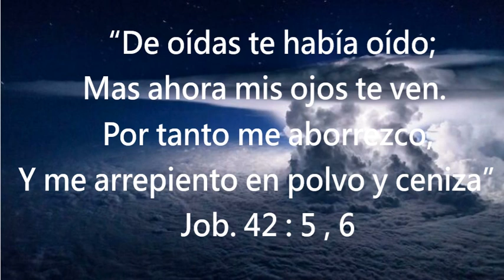SANTIDAD Y HUMILDAD INSEPARABLES. 26 de enero 2023.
Un saludo afectuoso a cada uno de ustedes, deseándoles bendiciones. Leo de Job capítulo 42 versículos 5 y 6, dice “De oídas te había oído; Mas ahora mis ojos te ven. Por tanto me aborrezco, Y me arrepiento en polvo y ceniza”
La verdadera santidad y humildad son inseparables. Mientras más cerca esté el alma de Dios, más completamente se humillará y someterá. Hay diversos hombres en la Escritura que llegaron a expresar la insignificancia de la humanidad, ante la terrible majestad del Creador. Cuando Job oyó la voz del Señor desde el torbellino, exclamó: “Me aborrezco, y me arrepiento en polvo y ceniza”. Lo mismo expresó el profeta Isaías cuando vio la gloria del Señor, y oyó a los querubines que clamaban: “Santo, Santo, Santo, YAHWEH de los ejércitos”, exclamó: “¡Ay de mí! que soy muerto” Daniel el gran profeta, del cual no se menciona un defecto en su vida espiritual, cuando fue visitado por el mensajero celestial, dijo: “Mi fuerza se cambió en desfallecimiento” Pablo, el extraordinario rabino convertido que fue llamado a ser el apóstol de los gentiles, después de haber sido arrebatado al tercer cielo y haber oído cosas que no es lícito que diga el hombre, habla de sí como el menor “que el más pequeño de todos los santos”
El amado Juan que llegó a reclinar su cabeza muchas veces en el regazo del Amoroso Salvador, durante su ministerio terrenal, y que gozaba de una confianza y cercanía con el dulce Señor. Al contemplar su majestuosa gloria, cayó como muerto ante él como deshecho de por su indescriptible gloria. Mientras más íntima y continuamente contemplemos a nuestro Salvador, menos procuraremos aprobarnos a nosotros mismos. El que capta un destello del incomparable amor del Señor, cuenta todas las otras cosas como pérdida, y considera al Señor como el principal entre diez mil. Cuando los serafines y querubines contemplan al Señor, cubren su rostro con sus alas. No despliegan su perfección y belleza en la presencia de la gloria de su Señor.
¡Cuán impropio es, pues, que los hombres se exalten a sí mismos! Más bien que se vistan de humildad, cesen toda lucha por supremacía y aprendan lo que significa ser mansos y humildes de corazón. El que contempla la gloria de Dios y su infinito amor tendrá una visión humilde de sí mismo, pero al contemplar el carácter de Dios, será transformado a su imagen divina. Contemple al Señor en sus descripciones maravillosas y aun siendo pálidas, sirvan para entregarle el ser completo, en sumisión total para gloria de su Nombre. Deseo que el Señor le bendiga, le acompañe y le guarde en este día.